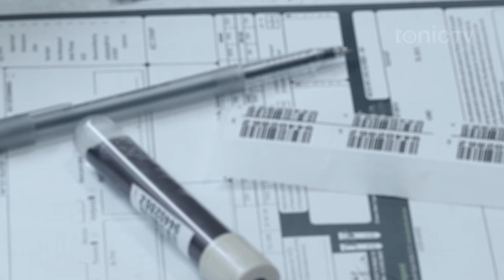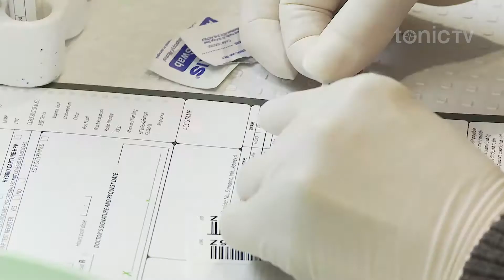The vitamin D deficiency myth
Is there a link between having a vitamin D deficiency and risk of stroke?

Tonic TV | T-S028 | S01E06